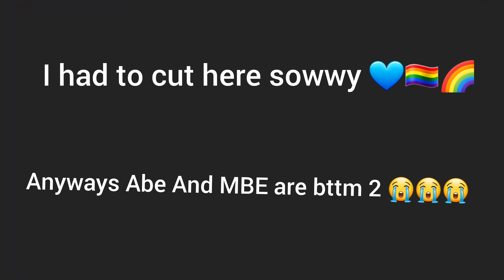Fashion Victorious | Season 3 Episode 3 | Snatch Gayme!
Hieeeee, Welcome to Week 3 of Season 3, This week my queens were challenged to be the funniest queen standing and serve some sickning looks on the runway heehee
Who will sashay away???
Watch to find out. because spoilers would be bad fnjakfa ANYWAYS

TURN IT UP - STING-14115
DHANA TAPROGGE, ASCAP|ANGUS GUNN CLARK, PRS|KULLY B, PRS